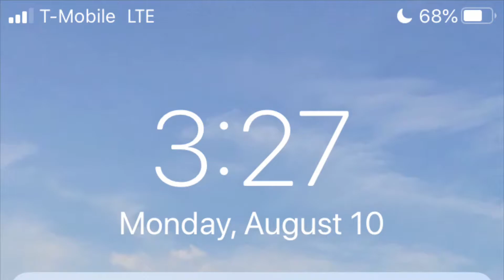Tornado Warning While at Work!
Here's what happened yesterday (8/10) while I was at work after getting an emergency alert notification on my phone. As you'll notice, I was with at least one of my co-workers watching this come into action. Interestingly, me nor any of my co-workers took shelter in the basement since they are really focused on their work. On the bright side, the tornado was nowhere in sight. For privacy reasons, the county where the warning occurred won't be mentioned.